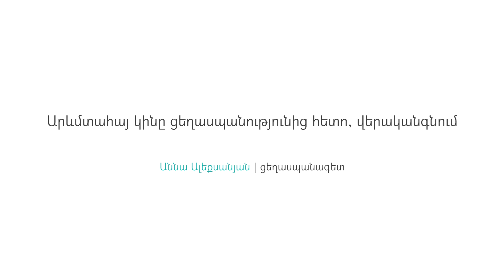Արևմտահայ կինը ցեղասպանությունից հետո, վերականգնում | Աննա Ալեքսանյան